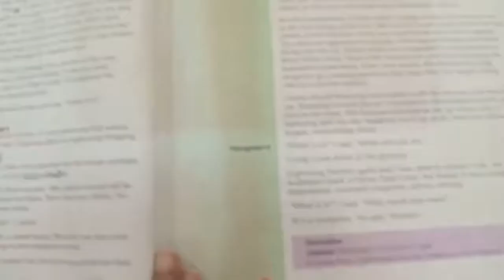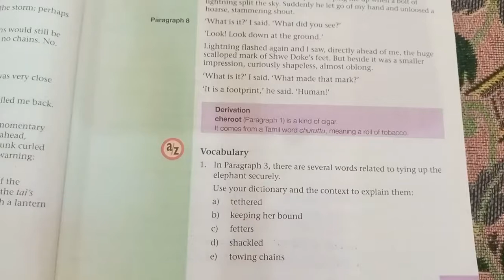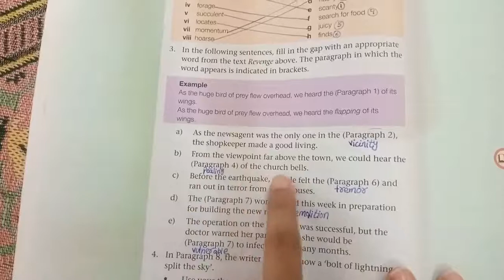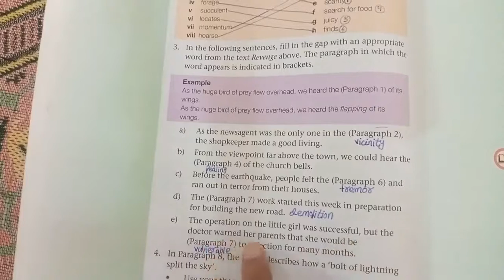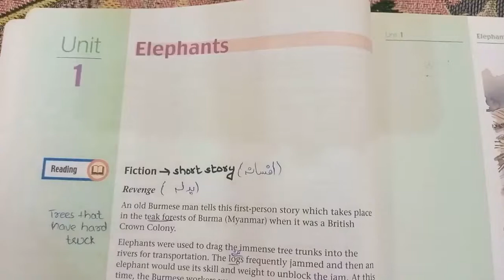OXFORD PROGRESSIVE ENGLISH, RACHEL REDFORD, CLASS 7, UNIT NO 1, ELEPHANTS, EXERCISE PAGE 5,6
This video is for the students of class 7 in this video exercise of book OXFORD PROGRESSIVE ENGLISH BY RACHEL REDFORD is  Explained with word meanings.